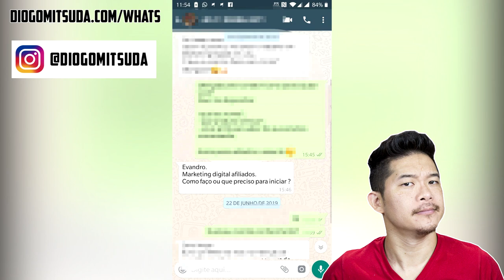COMO COMEÇAR NO MARKETING DIGITAL PARA AFILIADOS?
Como começar a trabalhar pela internet?
Essa é uma das principais perguntas que recebo.
Nesse vídeo estarei respondendo sinceramente.

Forte abraço!
Sucesso!

Diogo Mitsuda